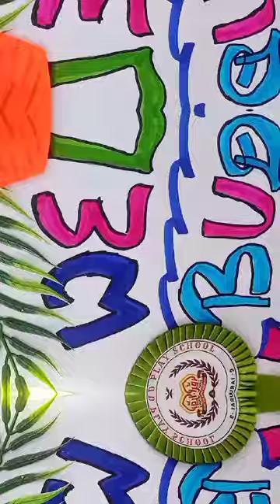Admission Open for 2024 - 2025 Academic Year..Play Group, Play Area, Pre Kg, Kg-1, Kg-2